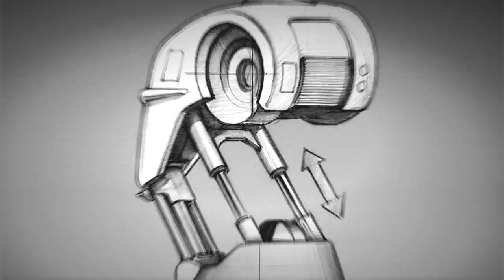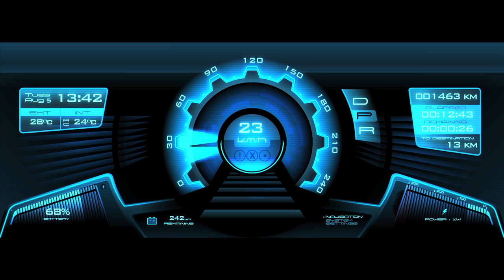JAMIE MARTIN - SHOWREEL (2D & 3D Concept Design & GUI)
A selection of my 3D concept designs and animations, including:

• C.R.A.B. Robot
• COBRA VENOM V8 concept car
• A/SRH-C1 Assault/Sniper Rifle
• 'THE VOID' Sci-Fi Intro
• SHC concept car
• SENTRYBOT
• LONDON NAVIGATOR
• GADGET CHAIR

Design, 3D modelling, animation and direction by Jamie Martin. Models and animation in Maxon Cinema 4D. Edited in Final Cut Pro.